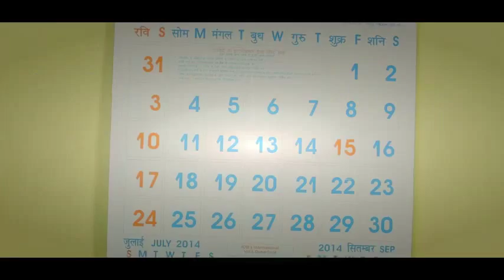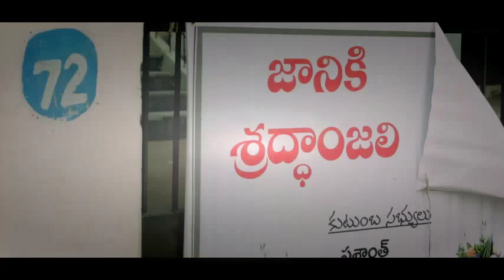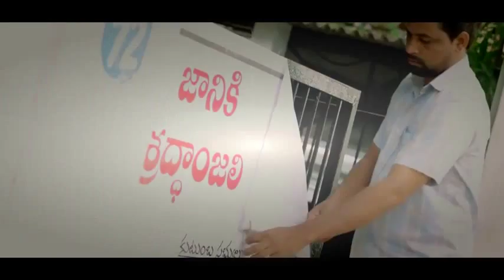Devuda new Telugu Comedy Short Film 2015 by K Balachander (with English Subtitles)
Deevuda is a short film directed by K. Balachander. The film is about the foolish decisions that we take and what happens when we don't listen to someone that warns us. In this film God himself warns our hero not to take any hasty decisions for a day, but he wont listen. What decisions he takes, what consequences he face What happens... you have to see the movie. Watch it and Enjoy it. Thank you. For the viewers sake.. we are changing the movie search title from Deevudaa to Devuda. For easy search results